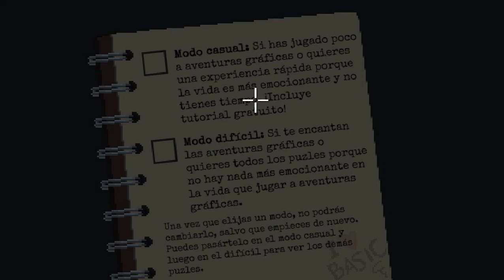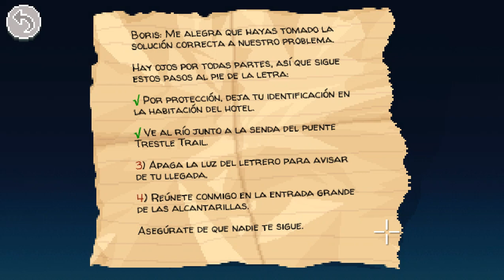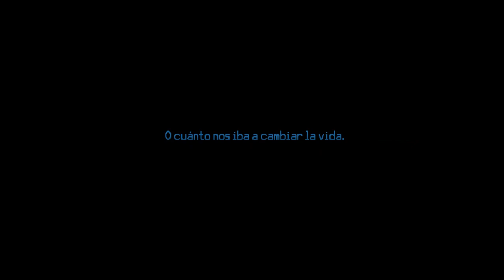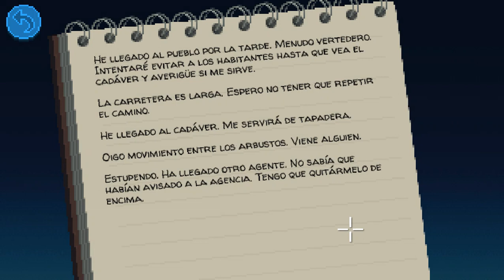Thimbleweed Park * Español * Parte 01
Misterioso asesinato.